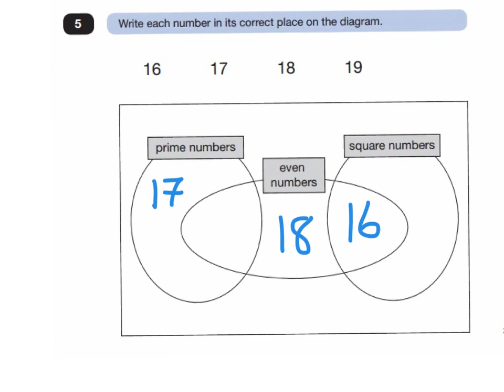2016 Reasoning Paper 2 Q5 Prime Numbers and Square Numbers - worked answer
Includes a Venn diagram